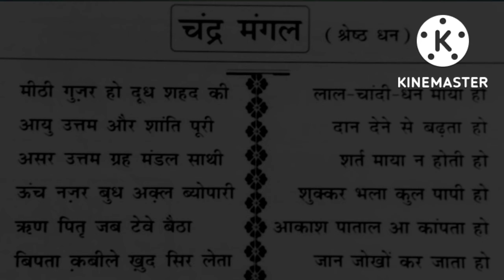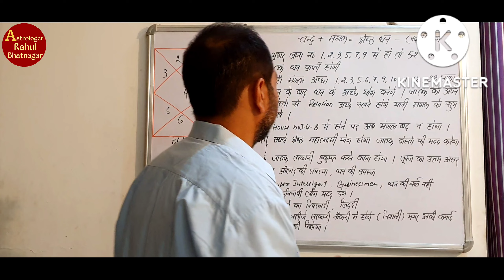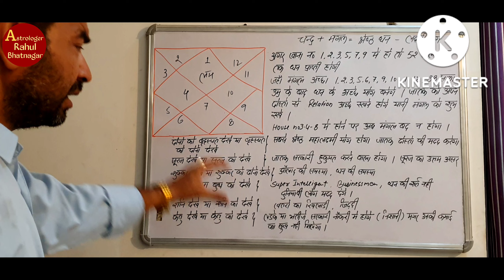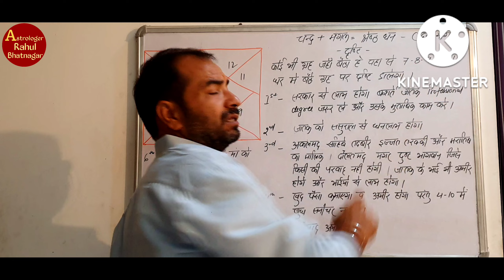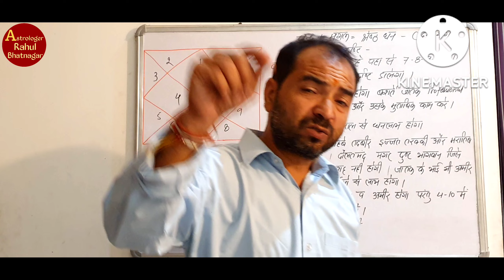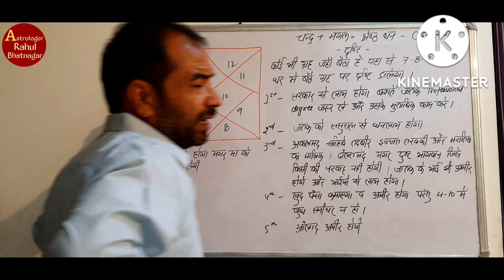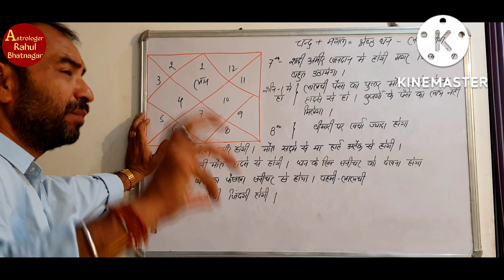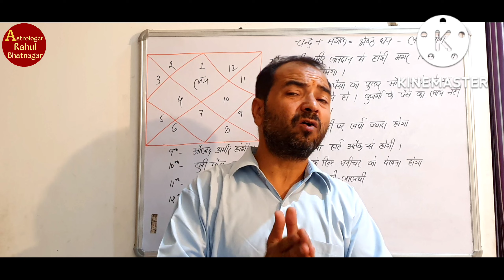Moon+Mars conjunction in all 12 house in horoscope & most powerful remedies BY-RAHUL BHATNAGAR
For any enquiry wtsapp on 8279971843